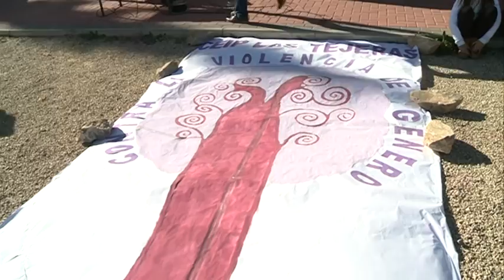26/11/2015 Actos contra la violencia de genero en el Colegio Las Tejeras de Alcantarilla